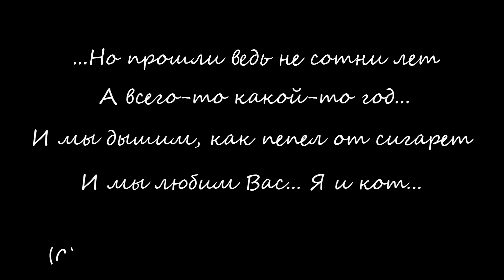Мертвецкий: "Кот Бегемот"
Песня 1994 года. Реанимирована на днях.
GarageBand для iOS+iPhone7+Movizu